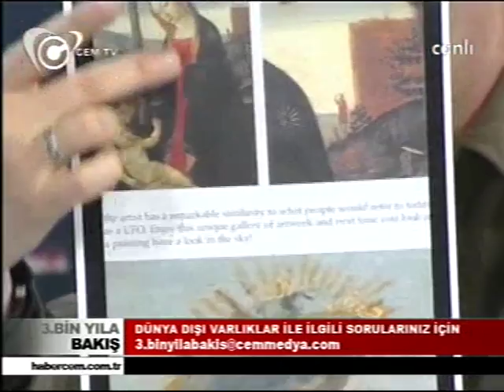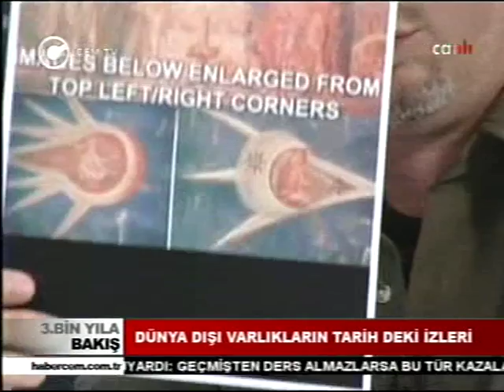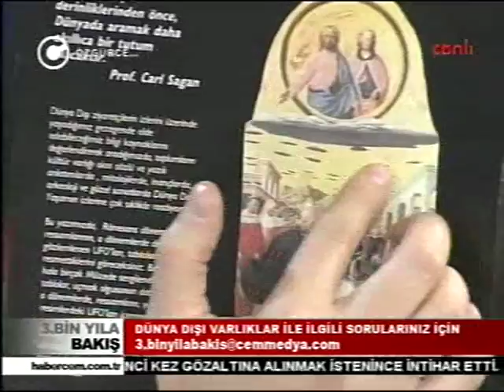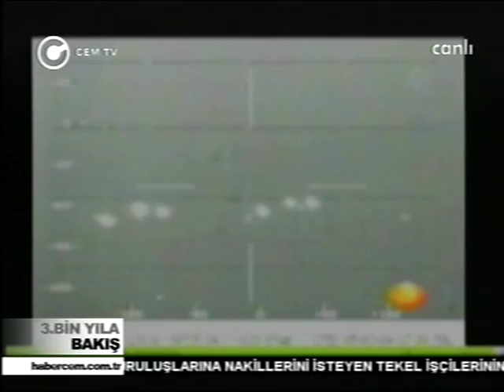3 BİN YILA BAKIŞ 20.12.2009 HAKTAN AKDOĞAN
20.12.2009 HAKTAN AKDOĞAN 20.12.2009 HAKTAN AKDOĞAN